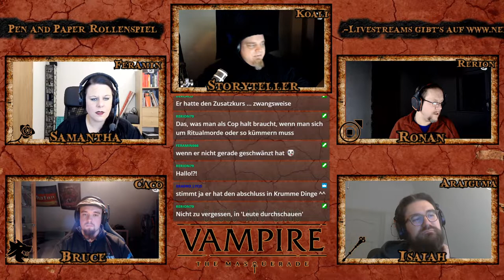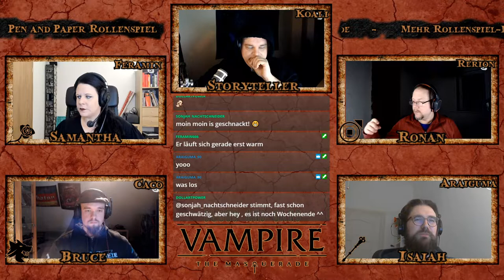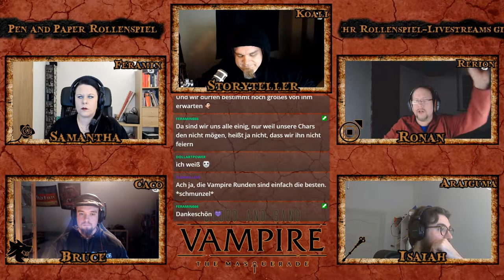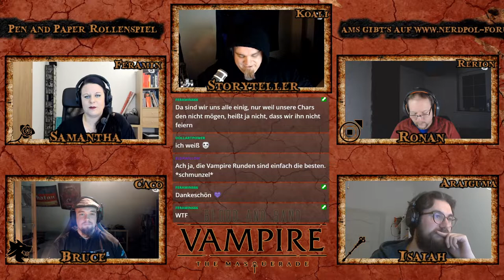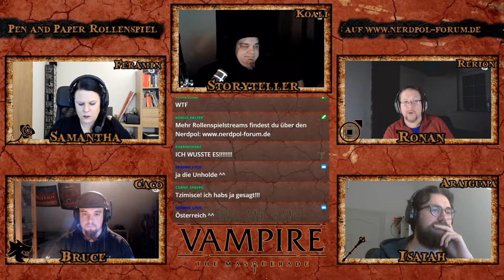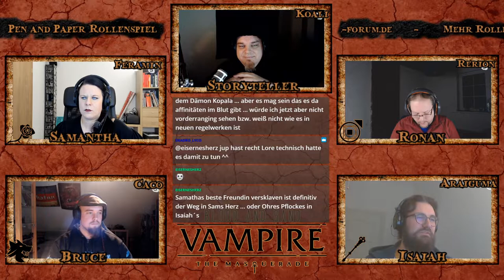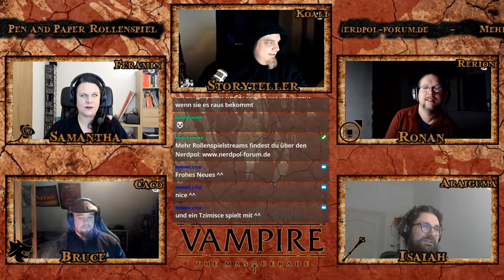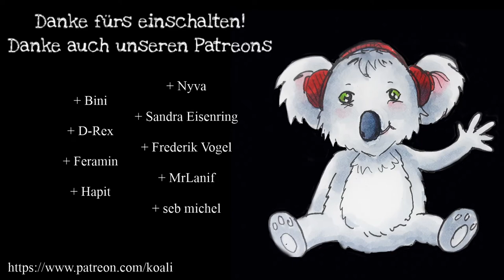[Vampire V5] Blood and Sand #26 - Böller & Raketen (GER) | Pen and Paper Rollenspiel